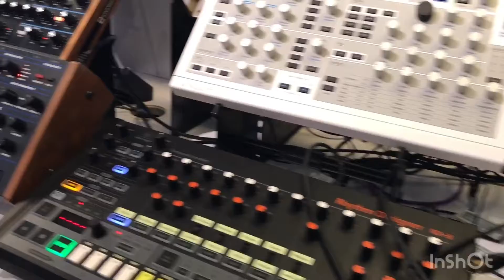Een Roland MC 101 Groovebox kopen bij Bax in Goes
Een dagje naar zeeland,  muziekwinkel Bax in Goes